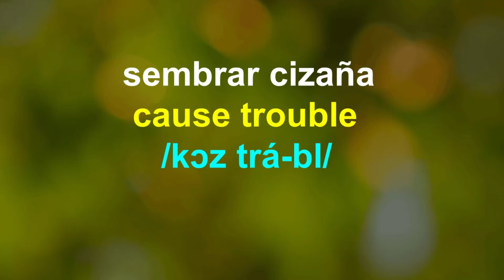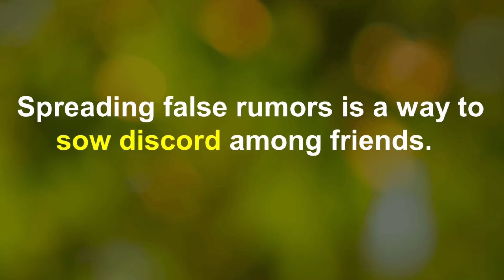¡HOY APRENDERÁS a decir “SEMBRAR CIZAÑA” en INGLÉS en minutos!